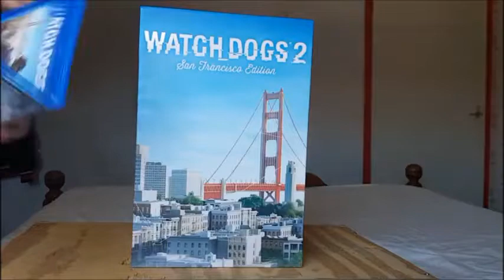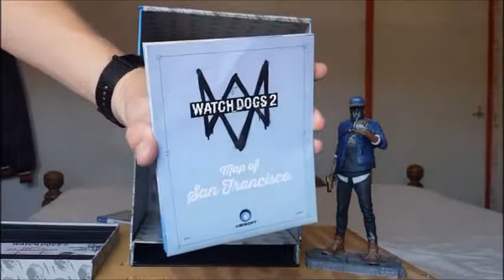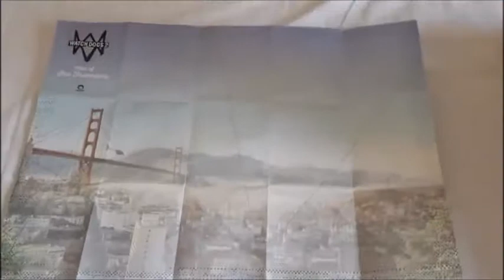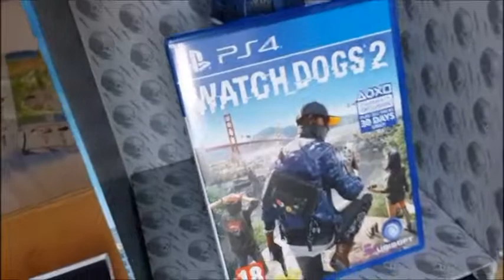WATCH_DOGS 2 - San Francisco Edition (PS4)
WATCH_DOGS 2 - San Francisco Edition voor Playstation 4!
Volg mijn gamekanaal NEDNielsIJ
en volg mij op Twitter voor de laatste updates (ook omtrend mijn games) @Sir_Niels